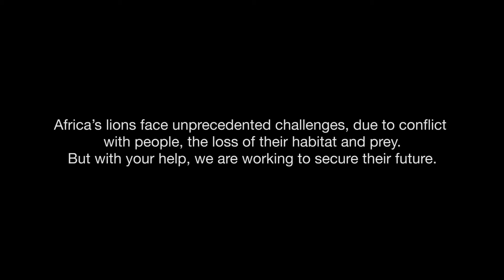Saving Kenya's Lions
We supported & participated in a comprehensive lion census that covered 43,000 km2. The Spatially Explicit Capture-Recapture method was applied to distinguish features on the lion's face & whisker spot patterns that are unique as human fingerprints. Our Wildlife Programme Lead Dr. Yussuf Adan Wato explains.